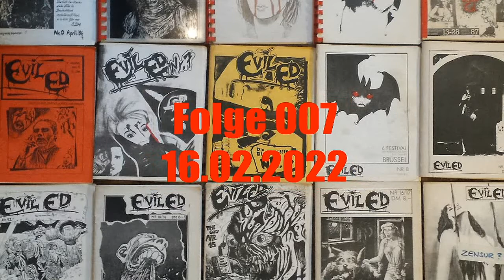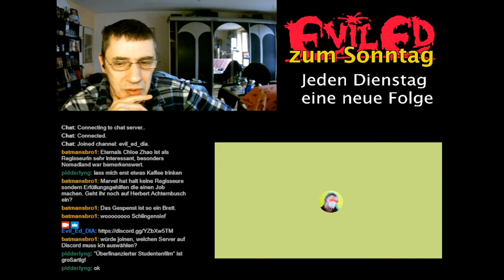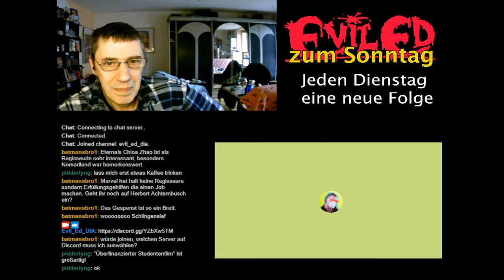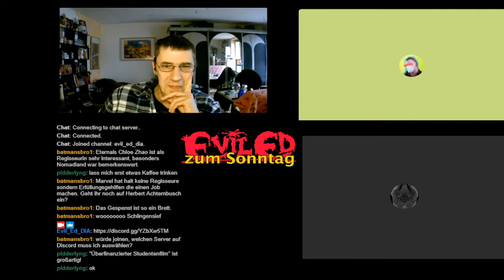EVIL ED zum Sonntag 007 - Hanau (16.1.2022)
Zusammen mit Marius (vom Filmdialog) und Sören rede ich über Uwe Bolls "Hanau" und Disneys Eternals. Nebenher streifen wir Achternbusch, Schlingensief und den "Neuen Deutschen Film".

Da soll man nicht sagen, dass EVIL ED nicht überrascht.

Nochmal Dank an beide Gäste.

AMAZON WUNSCHLISTE: